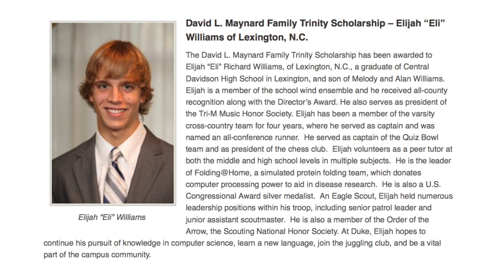Scholar Spotlight: Eli Williams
Trinity Scholar Eli Williams '16 has spent his Duke career at the intersection of computer science and philosophy, exploring metaphysics, elevator operating systems, and everything in between.

The Office of Undergraduate Scholars and Fellows (OUSF) highlights a different scholar each week as part of the Scholar Spotlight series.